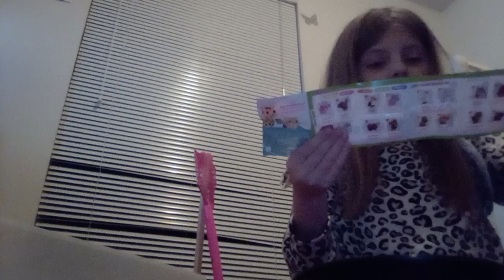January 14, 2024